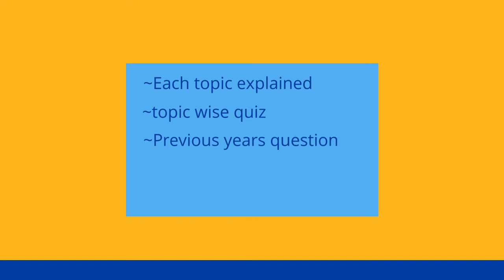Get discount on ISTQB Course